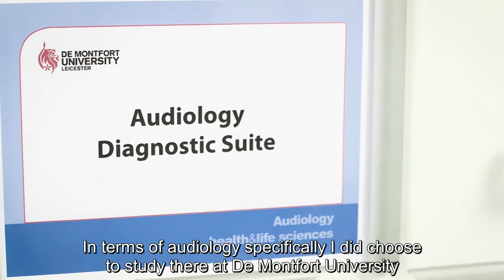Studying Audiology at DMU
Recent graduate Aksa shares why she chose to study Audiology at De Montfort University.

About the Faculty of Health and Life Sciences
Home to more than 400 members of staff and 7,500 students, the faculty of Health and Life Sciences is renowned for its quality and distinctiveness with a commitment to the highest standards in learning, teaching and the student experience.

The faculty offers a range of innovative, professional and high quality postgraduate courses that provide you with the skills and knowledge necessary to give you a step up in your career.